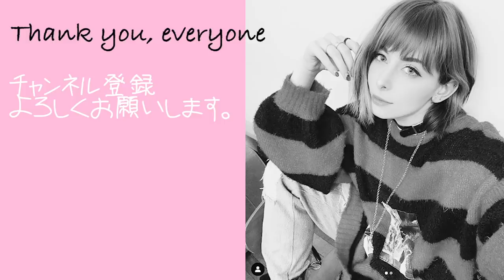揺れている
出演してくれた痛子さんのYouTube